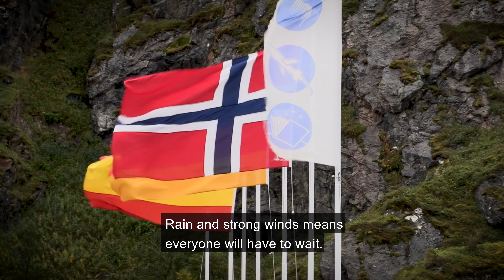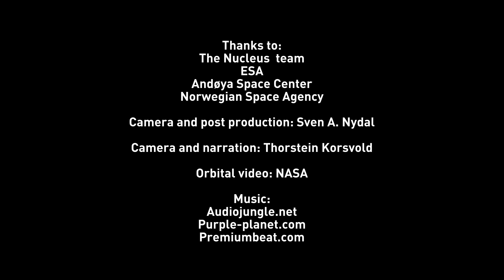Launching History - The Nucleus Story Part 3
In Raufoss in Norway, a small team of engineers from all over Europe has spent years developing the first rocket capable of reaching space that would be powered by a Norwegian hybrid rocket motor - Nucleus. This is their story.  Part 3 of 3.